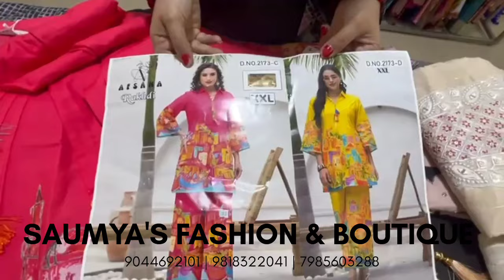Latest Pakistani Suit, 2024 Karwachauth पर ये सूट करेंगे suit | Diwali Special Outfit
Looking for Budget Friendly women dresses or unstitched suits or semi stitched suits?
Check out our Top picks of Cotton, Rayon, Muslin, Silk, Linen fabrics suits from the best Manufacturers of ladies dress materials in India.

About Us:
Saumya’s Fashion & Boutique is one of the leading retail shop in Lucknow offering best price that no one can offer along with the best stitching done in Lucknow at very reasonable rates. We have highly skilled workforce that is capable of doing highly skilled stitching in Lucknow. We have more than 4500+ customer base in just past 4 years.

Address:
89 Vijay Nagar, Alambagh, Kanpur Road, Lucknow, Uttar Pradesh- 226023 (Opp. Vishal Mega Mart)